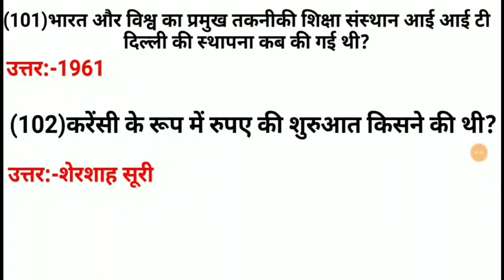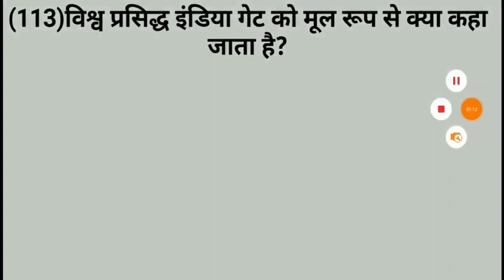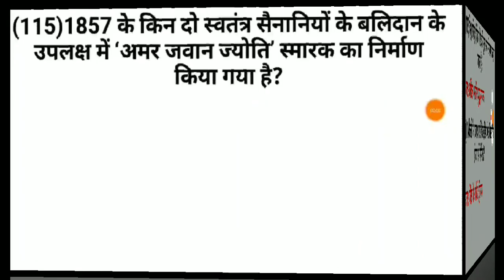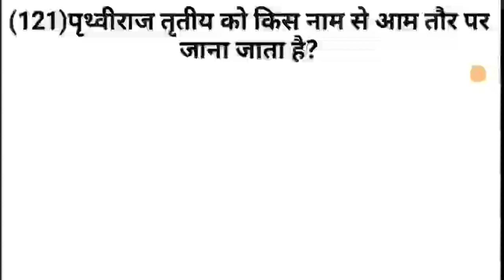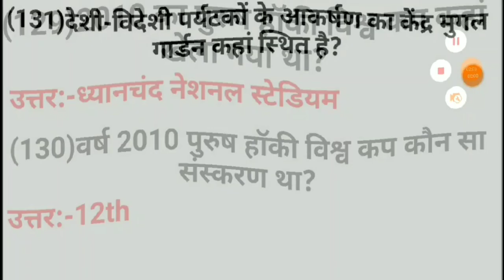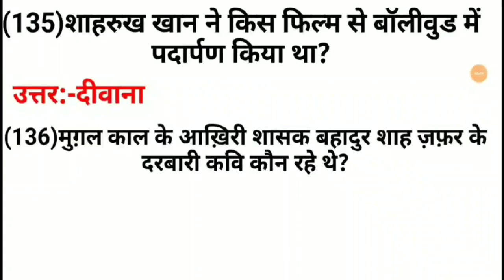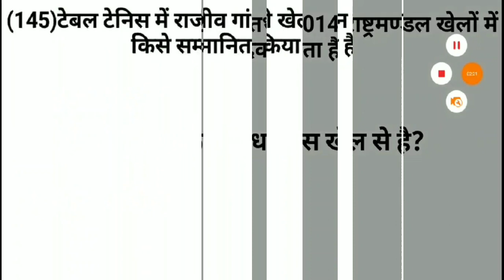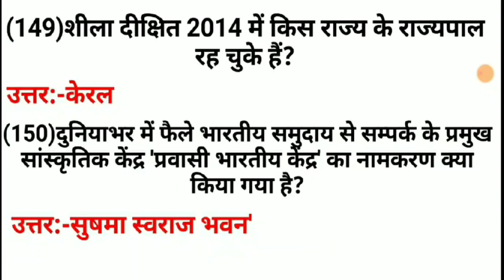दिल्ली से संबंधित 50 महत्वपूर्ण प्रश्न || Delhi GK in Hindi || GENERAL KNOWLEDGE || Delhi Quiz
Delhi last Emperor

Delhi first CM

Delhifirst woman Chief Minister

First in Delhi

mughal History

इस्कॉन मंदिर

कमल मंदिर

जामा मस्जिद भारत के सबसे बड़े मस्जि़दों में से एक यह पुरानी दिल्ली में स्थित है।

नेशनल रेल म्यूज़ियम

Delhi GK TOP:-50 Questions in Hindi